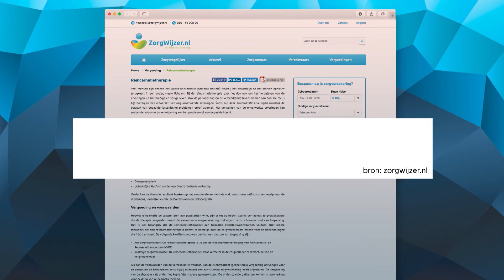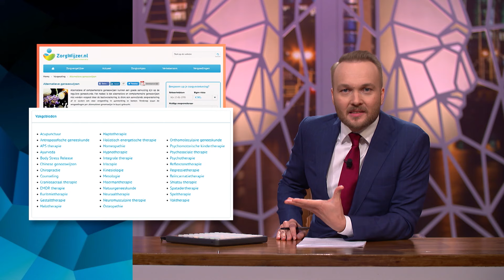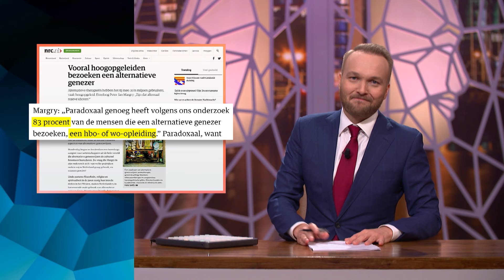Alternatieve geneeswijzen - Zondag met Lubach (S07)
Bij het kiezen van een zorgverzekeraar blijkt dat reguliere geneeswijzen en alternatieve geneeswijzen vaak bij elkaar in het pakket zitten. Dus als je bijvoorbeeld fysiotherapie wilt, een wetenschappelijk bewezen geneeswijze, dan betaal je ook voor reïncarnatietherapie of iriscopie. Dergelijke onbewezen middelen staan gewoon tussen reguliere middelen in de apotheek en net als echte medicijnen zijn deze alternatieve geneesmiddelen ook vrij van BTW. Het is tijd voor een scheiding.